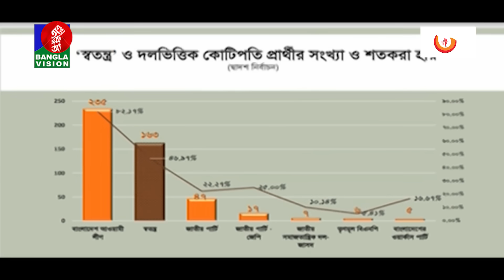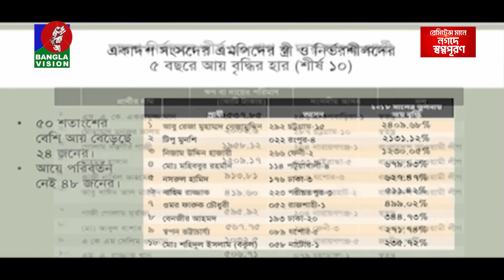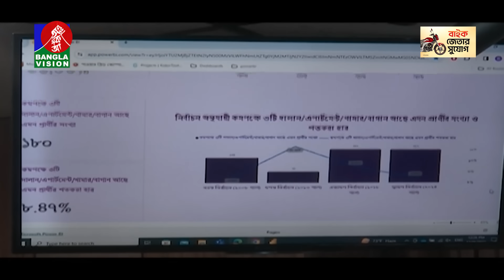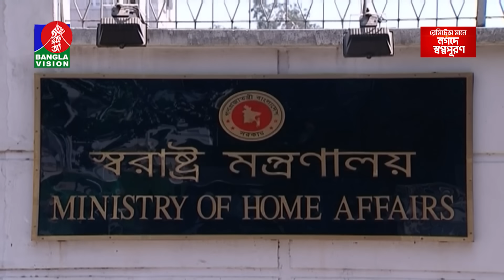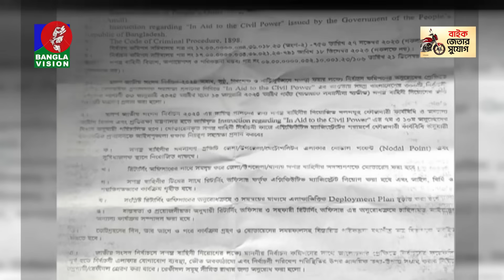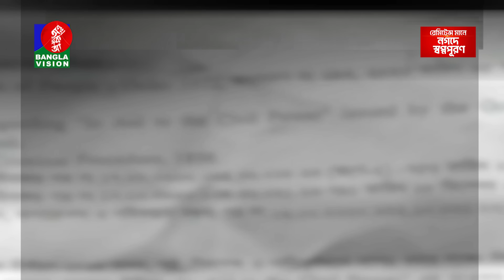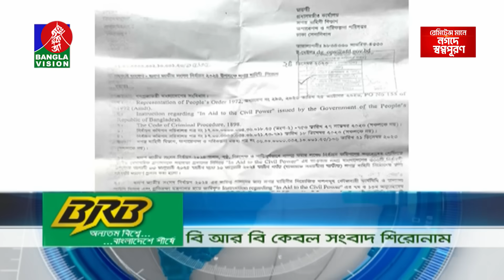সকাল ৭:৩০টার বাংলাভিশন সংবাদ | Bangla News | 27 December 2023| 07:30 AM | Banglavision News